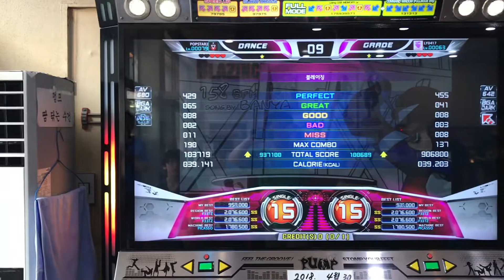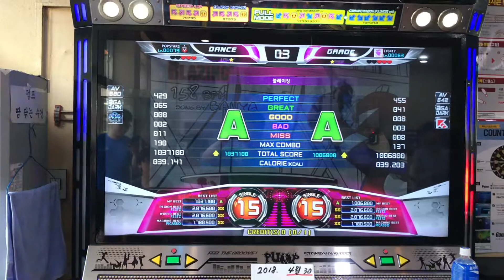POPSTAR2 LY0417 Blazing S15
1p 찬빈 2p 이윤 기본기곡 대결